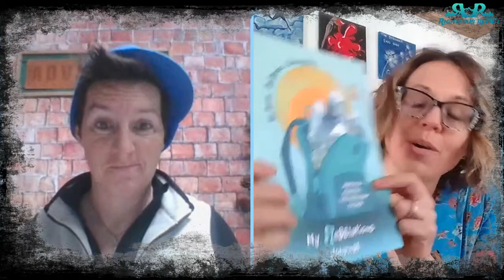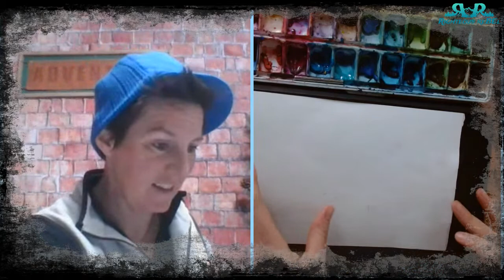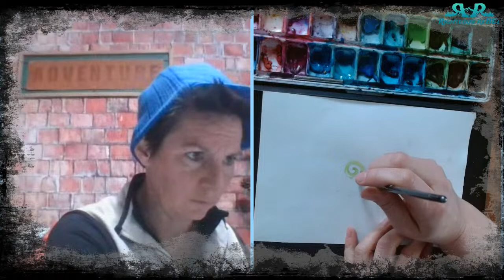Unraveling with Watercolor March 14, 2023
If you're looking for a way to unwind and have been curious about watercolors but aren't sure where to start and or are a perfectionist at heart...This Is for You.